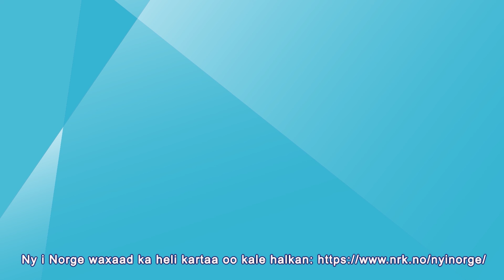Wax laga weydiiyey doorashadii Baarlamaanka SamiInnspurt i valget til Sametinget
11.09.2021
Ma aha oo kaliya doorashooyinka baarlamaanka, laakiin sidoo kale doorashooyinka baarlamaanka ee Saamaha. 39 kursi ayaa laga dooran doonaa 7 degmo oo kala duwan. Waxaa jira 20539 oo ka codeyn kara doorashada baarlamaanka ee Saamaha.
Det er ikke bare stortingsvalg, men også sametingsvalg. Det skal velges 39 mandater fra 7 ulike valgkretser. Det er 20539 som kan stemme i sametingsvalget.